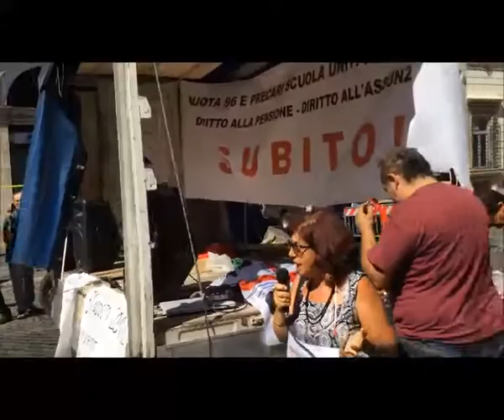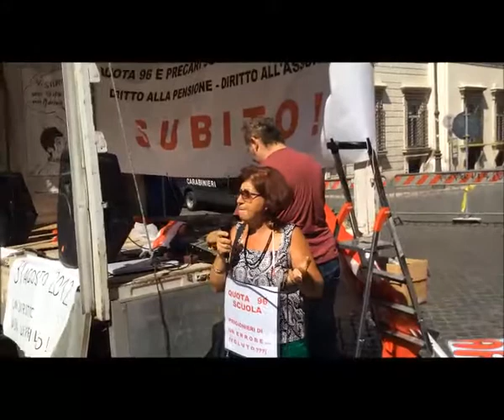Manifestazione Q96 precari uniti: apertura Rina Anzaldi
Rina Anzaldi del Comitato Organizzatore interviene sulle questioni da affrontare e apre la manifestazione